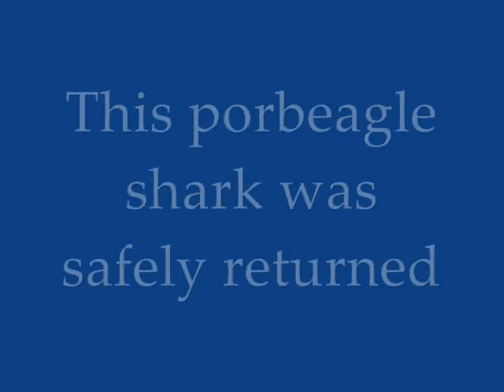whitby shark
fishing festival whitby 2008